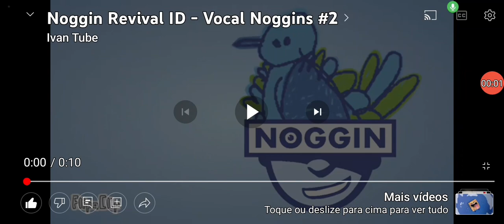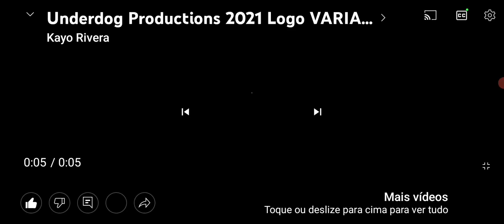The Other Side (Full Movie)